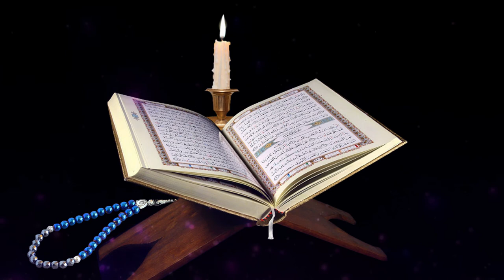The holy Quran | No Copyright footage | Royalty Free Footage | Free to use footage